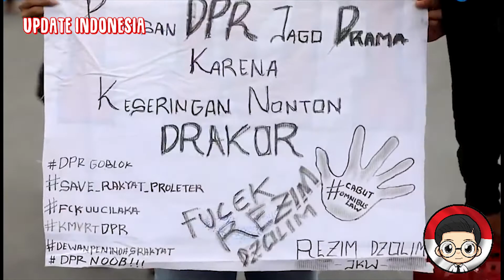VIRAL , DETIK DETIK APARAT POLISI KEJAR AMBULANS AKSI DEMO OMNIBUS LAW CIPTA KERJA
Kronologi Video Viral Ambulans Dikejar Polisi Saat Demo Ricuh, Polisi Duga Bawa Batu

Kabid Humas Polda Metro Jaya Kombes Yusri Yunus menjelaskan video viral yang memperlihatkan sebuah mobil ambulans dikejar dan ditembaki gas air mata oleh polisi.

Peristiwa itu terjadi saat kericuhan demo menolak omnibus law Undang-Undang atau UU Cipta Kerja di Jakarta.

Dalam video tersebut, terlihat mobil ambulans itu berjalan mundur untuk menghindari kejaran polisi dengan kondisi semua pintu terbuka.

Menurut Yusri, peristiwa itu terjadi di kawasan Menteng, Jakarta Pusat.

Yusri menjelaskan, peristiwa itu terjadi saat polisi tengah melakukan razia terhadap sejumlah pedemo yang terlibat kericuhan.

Setidaknya ada tiga kendaraan yang saat itu diberhentikan, di antaranya, sejumlah motor dan dua ambulans.

"Pertama, rangkaian motor diberhentikan dan berhenti. Kedua, satu ambulans di belakangnya dengan muatan tiga orang juga berhenti.

Yusri menjelaskan, diperkirakan ada empat orang yang diduga massa aksi unjuk rasa di dalam mobil ambulans tersebut.

"Kita ketahui ada empat orang di dalamnya. Saat mundur, terus diberhentikan lagi diadang di depannya juga maju dengan kecepatan tinggi, juga nyaris menabrak petugas," kata Yusri.

Yusri menduga, ambulans tersebut tidak digunakan untuk demo, melainkan untuk mengirimkan logistik dan pengiriman batu untuk para demonstran.

“Ada dugaan bahwa amabulan tersebut bukan untuk kesehatan, tapi untuk mengirimkan logistik dan indikasi batu untuk para pendemo, ini keterangan dari salah satu yang berhasil kami tangkap”, ujar Yusri saat memberikan keterangan pers (14/10).

Meski demikian, Polda Metro Jaya mengaku masih akan mendalami kasus tersebut.

Seperti diketahui, gelombang penolakan pengesahan Undang-Undang Cipta Kerja terus berlanjut dari berbagai elemen masyarakat.

Setelah serikat buruh hingga aliansi mahasiswa yang melakukan penyampaian pendapat, kini Persatuan Alumni (PA) 212 dan beberapa ormas Islam menggelar demo menolak UU Cipta Kerja, Selasa ini.

Kegiatan unjuk rasa itu bertema "Aksi 1310 Tolak UU Ciptaker/Cilaka" yang dilakukan di Istana Negara, Jakarta.

Unjuk rasa itu dimulai pukul 13.00 WIB sampai dengan sekitar pulul 16.00 WIB.

Namun, setelah massa dari PA 212 menyelesaikan unjuk rasa, beberapa demonstran lain kembali terlibat kericuhan.

Polisi menembakkan gas air mata untuk memukul mundur massa hingga ke berbagai arah.